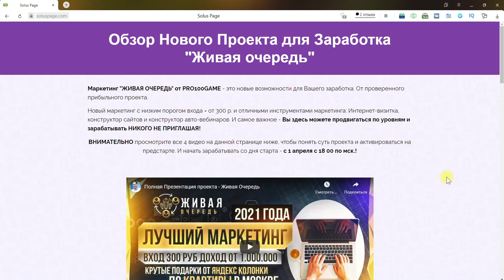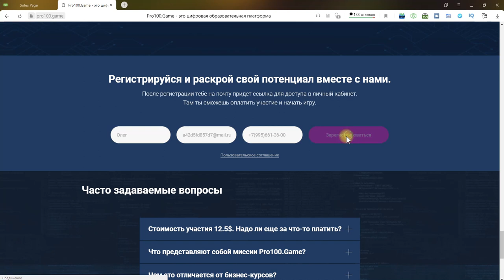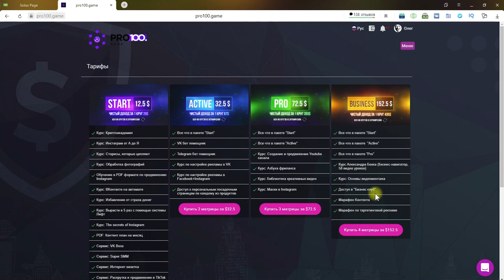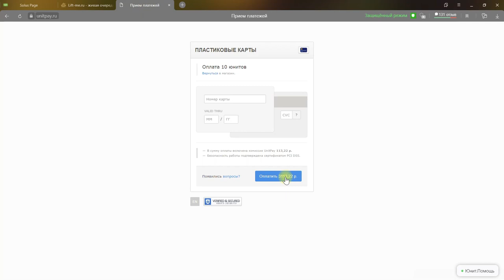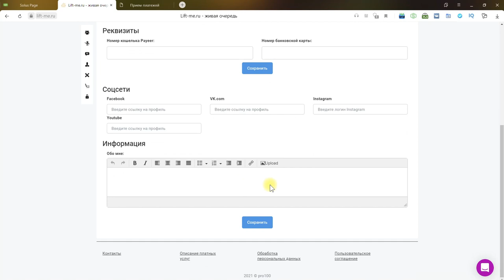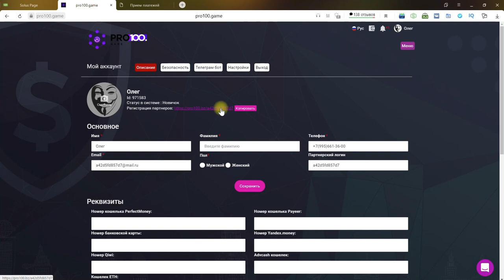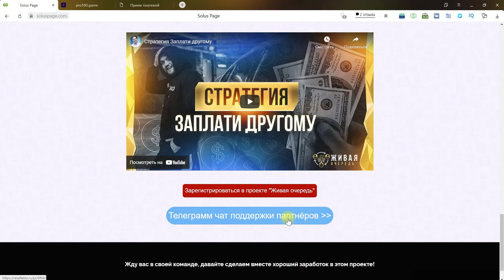Как правильно зарегистрироваться в проекте Живая Очередь